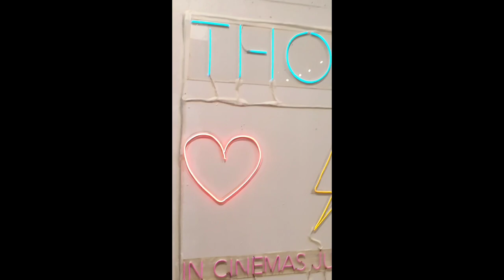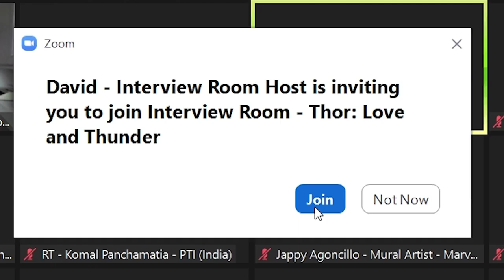THOR: LOVE AND THUNDER VLOG + 1 ON 1 INTERVIEW WITH TAIKA WAITITI!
ETO NAAAAAAAAAAAA!
THOR: LOVE AND THUNDER FULL VLOG + 1 ON 1 INTERVIEW WITH DIRECTOR/ACTOR TAIKA WAITITI! ❤️⚡️